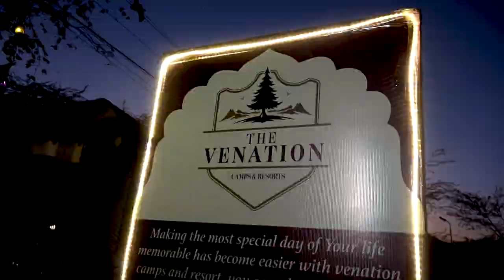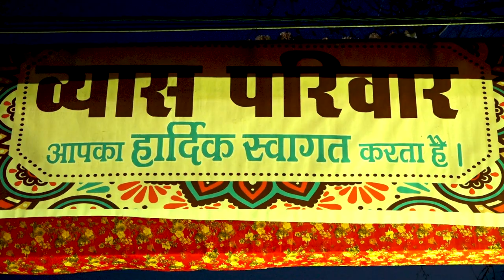Best Wedding Highlight Shot With Sony NX100 camera And Same Day Edited By Deepak Mahatma